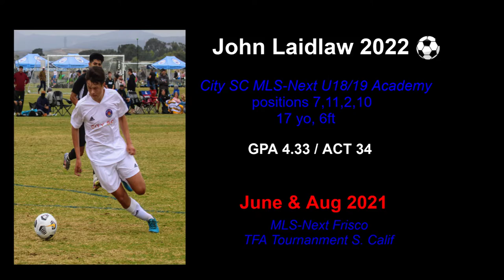John Laidlaw_2022⚽ - Soccer MLS Showcase/TFA Tourn June & Aug 2021 (2min)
A few clips from MLS-Next Frisco and last week's games in TFA tune-up tournament with my team, re-starting after short break.
The MLS-Next S. Calif league will start in few weeks. Will post new clips!